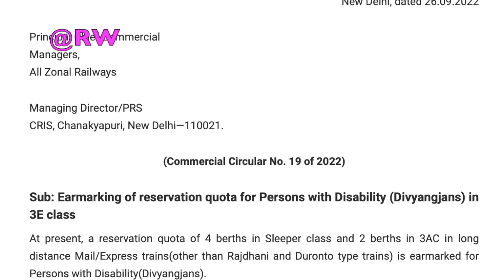दिव्यांग कोटा के तहत ट्रेन में कितने सीट रिज़र्व होते है ?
Help to grow this channel to serve you better !

आपकी बेहतर सेवा करने के लिए इस चैनल को विकसित करने में मदद करें !"
*This channel is Educational & Motivational.
भारतीय रेल से जुड़ी विश्वसनीय जानकारियों के लिए Railwiki फॉलो करें
*This channel is dedicated to promote knowledge about Railway_System.
*Purpose of this platform is to maintain confidence of public in creative, Pro-Public,Transparent, people's friendly Indian Railways.